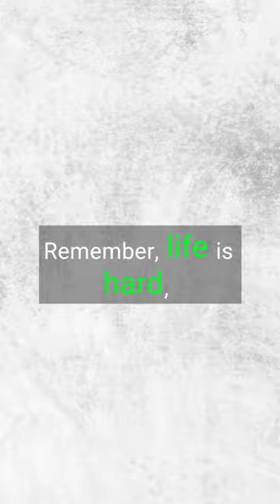“Life Is Hard Harder If You're Stupid. George V. Higgins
Description:
Navigate the realities of life with our short video inspired by George V. Higgins: "Life is hard; harder if you're stupid." Delve into the humorous yet insightful perspective on the challenges we face and the importance of intelligence in navigating life's complexities. Join us in reflecting on the wit and wisdom that reminds us to approach life with thoughtfulness.